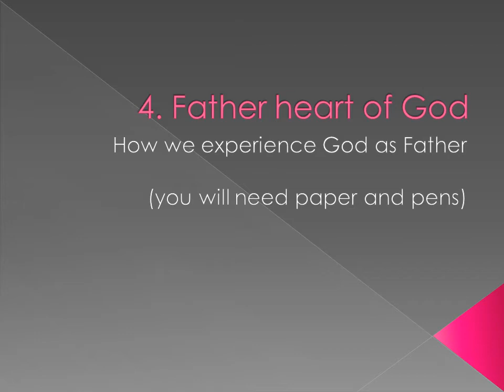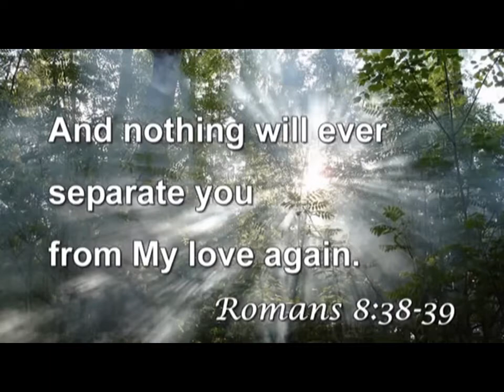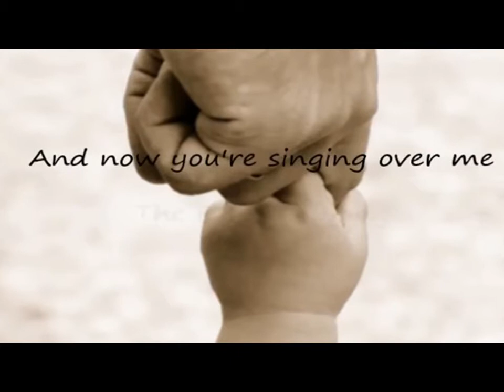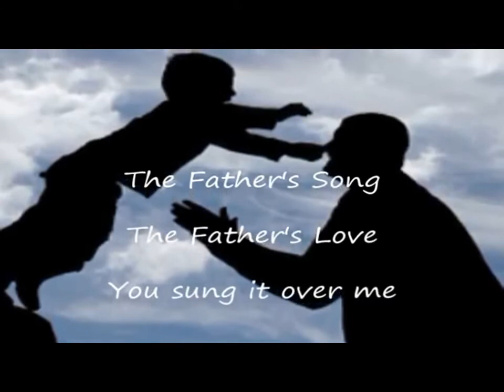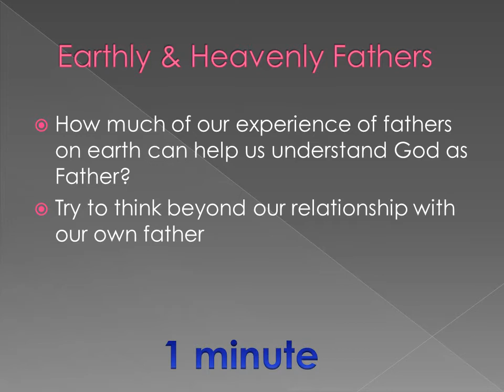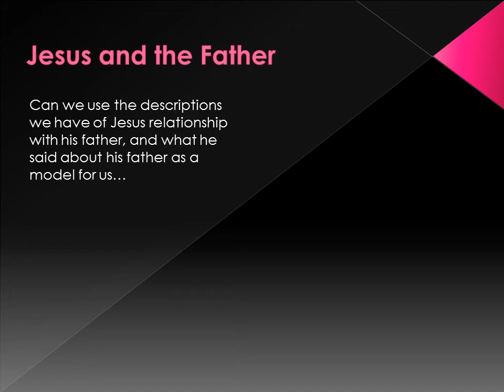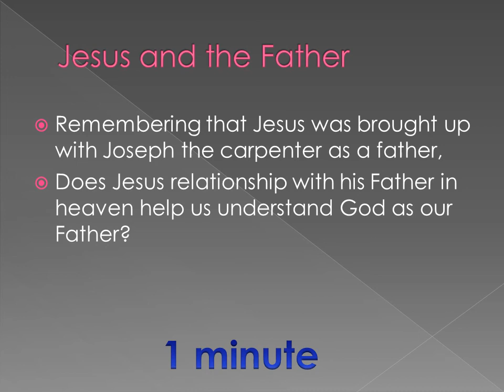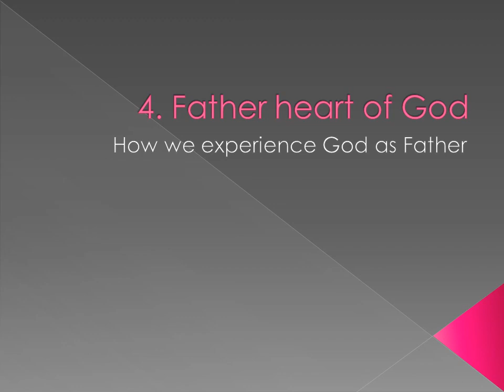Disciple4 Father heart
Session 4 of Ozzy Road's "Walking the road together" course, the Father Heart of God